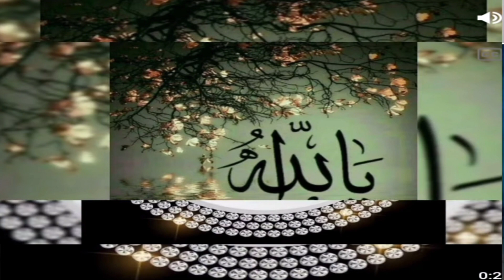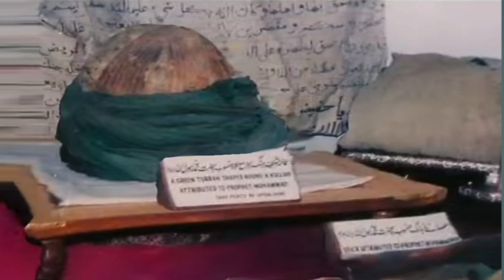aao gunahgar chale sar ke bal chale Mohammed ke Shahar mein